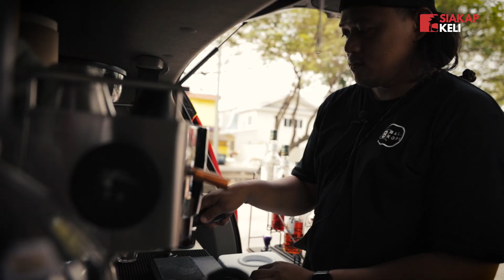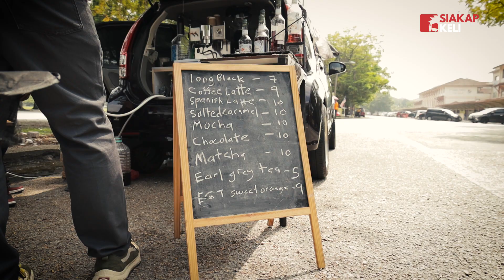Dari Gaji RM5k, Pemuda Terpaksa 'Downgrade' Hidup Jual Kopi Jalanan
Bermula kerana suka-suka, lelaki ini tidak menyangka keputusan menjadi barista jenama kopinya sendiri akhirnya terpaksa bekerja sepenuh masa demi kelangsungan hidup.

Lelaki ini memulakan perniagaan jual kopi jalanan beberapa bulan selepas terpaksa dibuang kerja dari sebuah syarikat IT.

Lokasi: Puchong Indah, Belakang Petron
Buka: 8.30am - 2pm